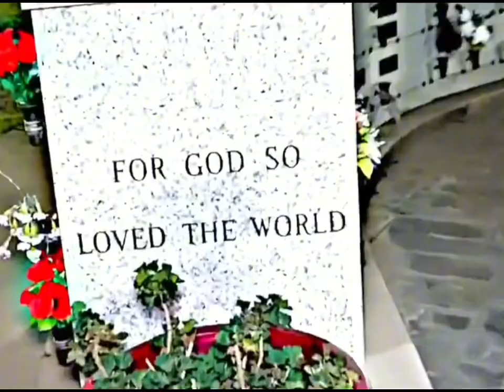SEMATARY GHOST MOUNTAIN - FUNERAL [OFFICIAL INSTRUMENTAL]